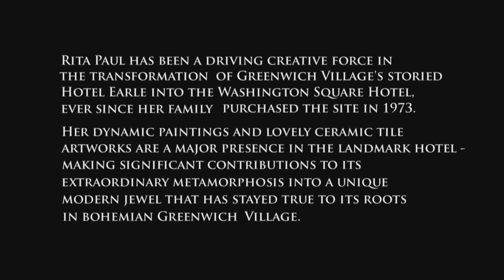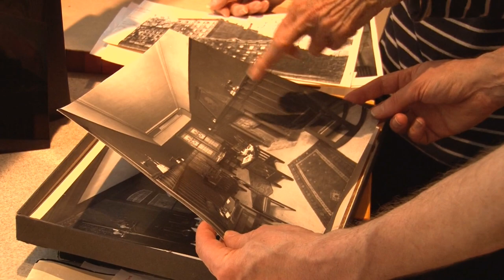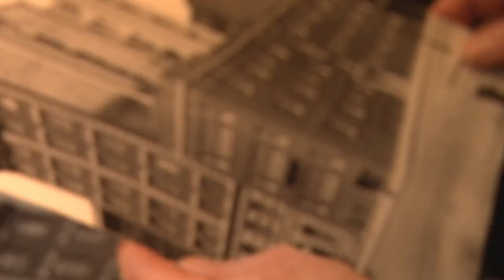Rita Paul and The Art of the Washington Square Hotel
A portrait of Rita Paul, whose paintings and tile art have contributed to the metamorphosis of the historic Hotel Earle into the Washington Square Hotel, a landmark in the history of bohemian Greenwich Village..